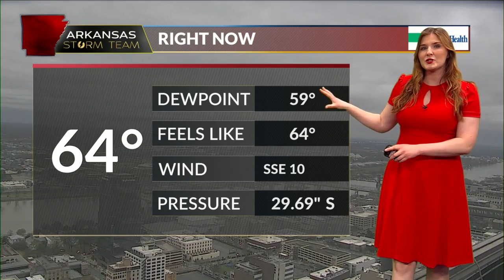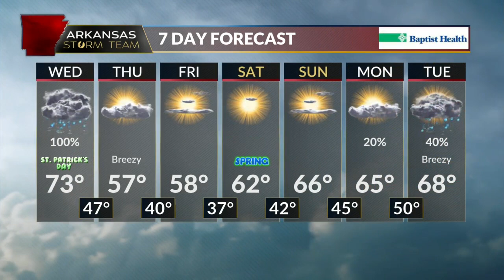Severe Weather Coverage